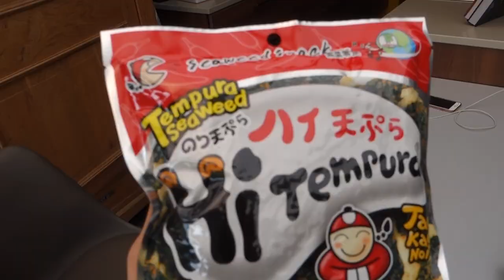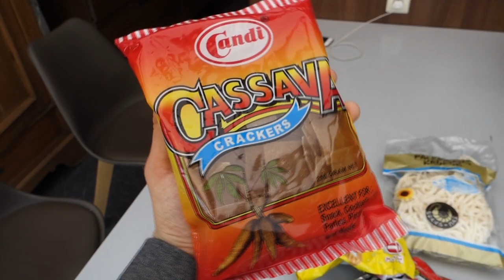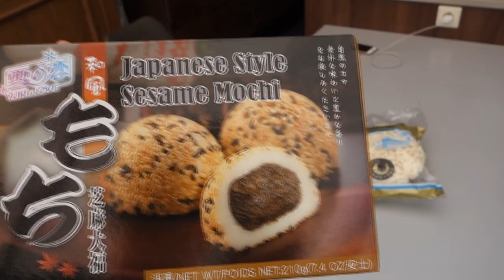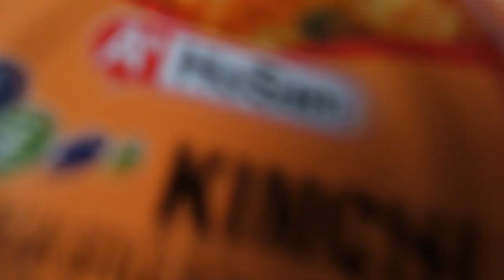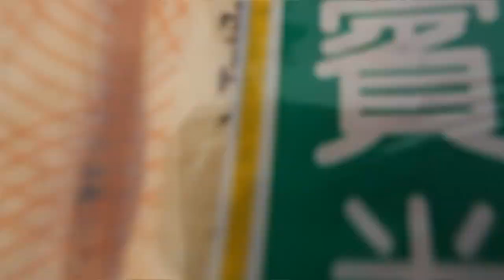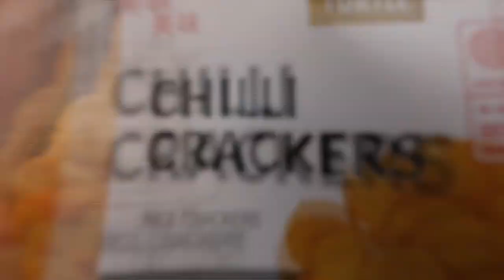AZIATISCHE SNACKS UITPROBEREN!? 😱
In deze video gaan we verschillende aziatische snacks uitproberen waar we nog nooit van hadden gehoord, we vroegen ons af of sommige dingen hiervan lekker konden zijn, en daarop geven wij een antwoord in deze grappige en leuke video!😋

willen jullie meer monica, en willen jullie meer van deze video's waar wij dingen gaan proeven van andere landen, laat het dan zeker weten in de comments!☺️

Mijn apparatuur waarmee ik elke week video's maak voor jullie:

- Camera: Sony Cybershot DSC - RX100M3
- Edit programma: Sony Vegas Pro
- microfoon: Blue Yeti
- Voor mijn thumbnails: Photoshop (met soms lightroom cc)

See You Later SPRUNKGANG !👋